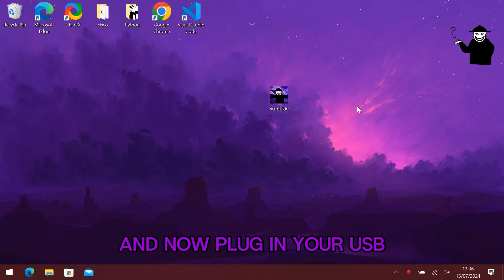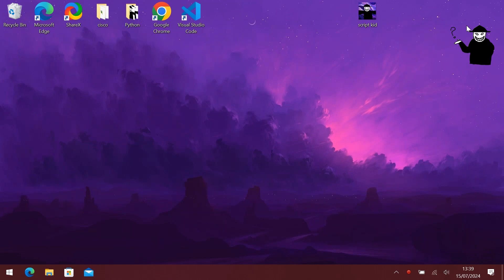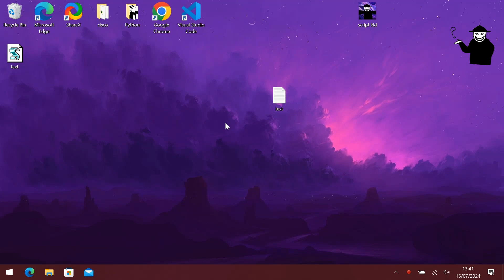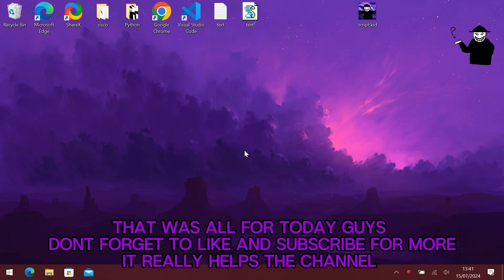Making Rubber Ducky USB from a Regular USB | Step-by-Step Tutorial (ScriptKid Networks)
Unlock the potential of your regular USB by transforming it into a powerful Rubber Ducky USB! In this comprehensive tutorial, we'll guide you through each step of the process, from selecting the right USB to installing and configuring the necessary software. Perfect for both beginners and tech enthusiasts, this video will demonstrate how to create a USB device capable of executing scripts and automating tasks with ease.

In This Video, You'll Learn:

1) What is a Rubber Ducky USB? - Understand the concept and its uses.
2) Materials Needed - Gather your tools and software.
3) Preparing Your USB - Format and ready your USB for transformation.
4) Installing the Software - Download and install the required software.
5) Writing and Uploading Scripts -Learn how to write and upload your own scripts.
6) Testing Your Rubber Ducky USB - Ensure everything is working correctly.

Whether you want to prank a friend or automate repetitive tasks, this video has got you covered. Follow along and turn your ordinary USB into a versatile tool in no time!

           (ignore)